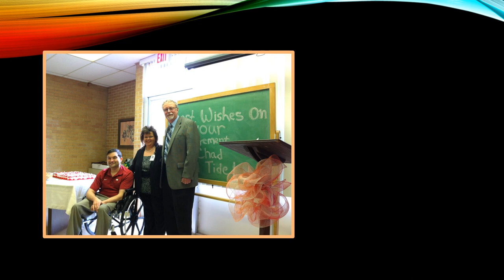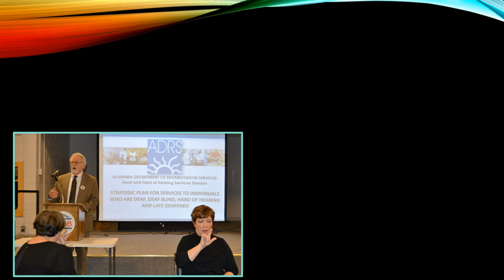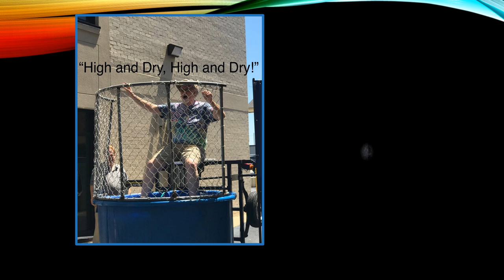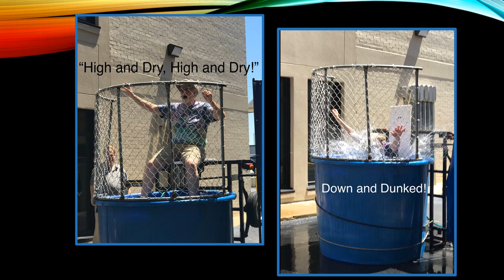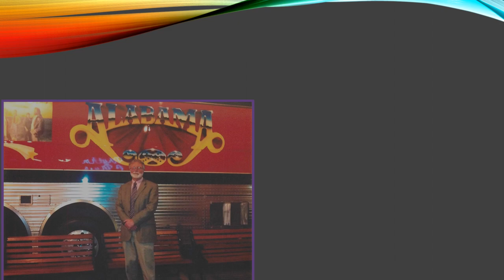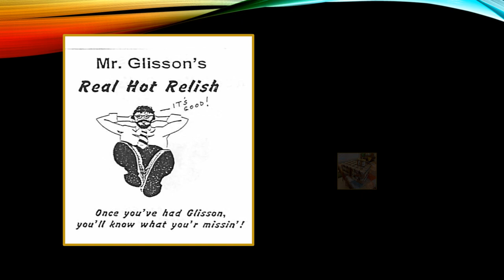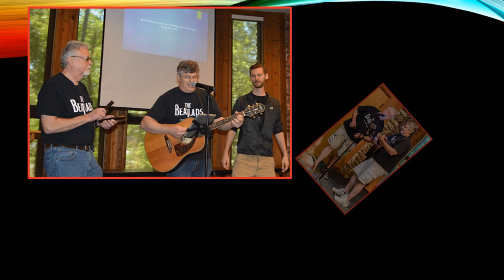Curtis Glisson Retirement PowerPoint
A slide show of pictures and some of Curtis' favorite music.